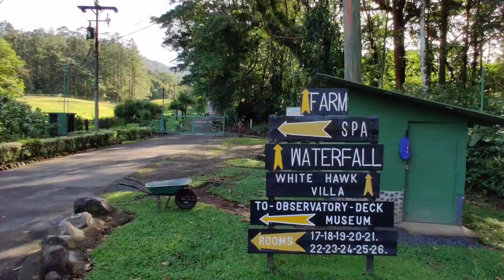A Windy Trip to the Observatory Farm, Costa Rica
A short visit the the Arenal Observatory's farm